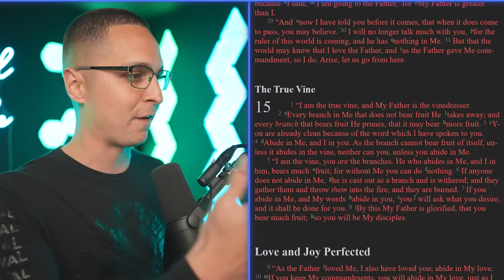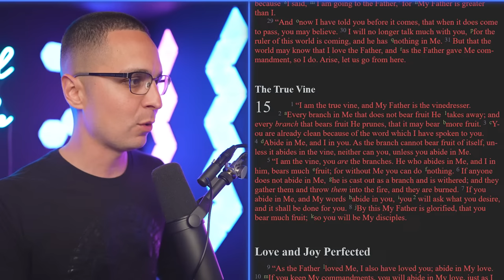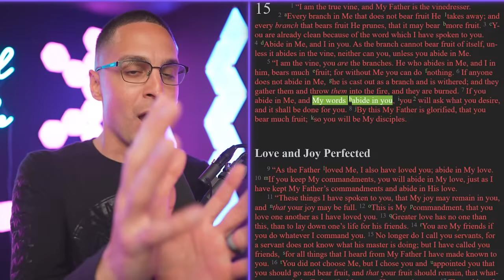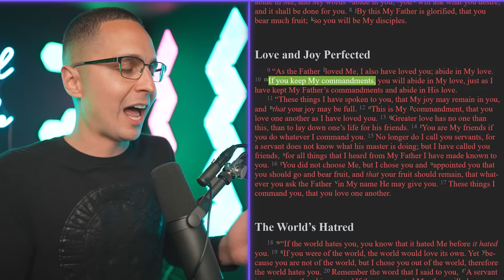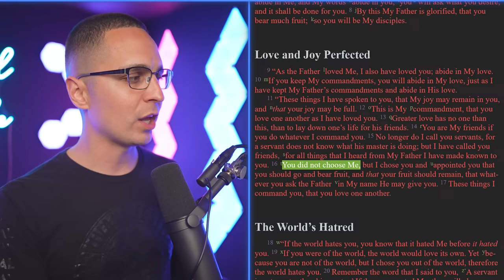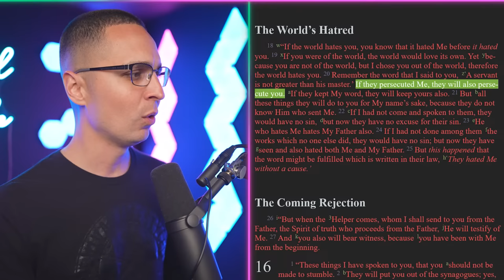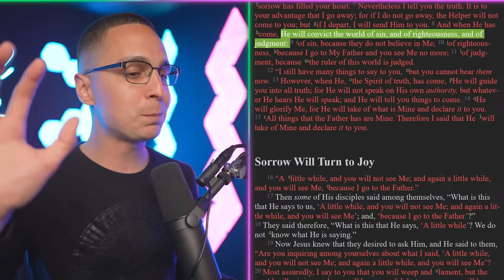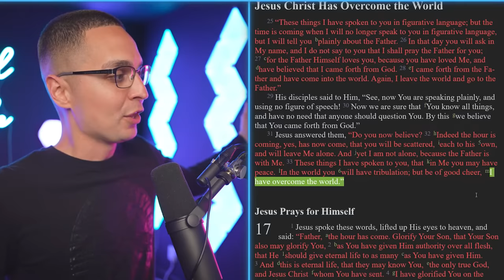When GOD cuts you OFF - Understanding the book of John part 9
In this video, we're continuing our series on understanding the book of John. We're going to be jumping into Chapter 15!

If you're new to the Bible or if you've been studying it for years, this video is for you! By the end of this video, you'll have a better understanding of John's book and what it's all about. So join us as we journey through John's powerful and timeless message!

165 N. Maple Ave